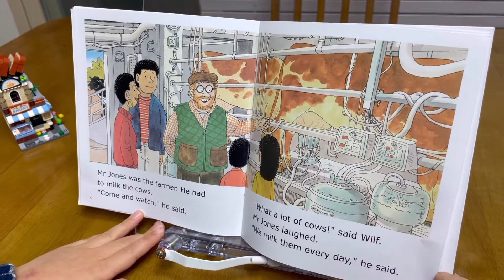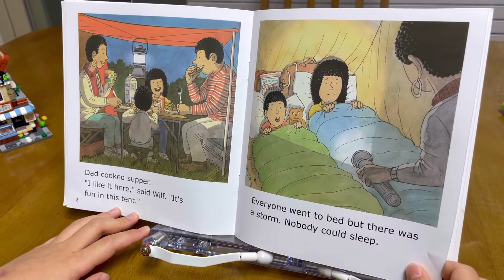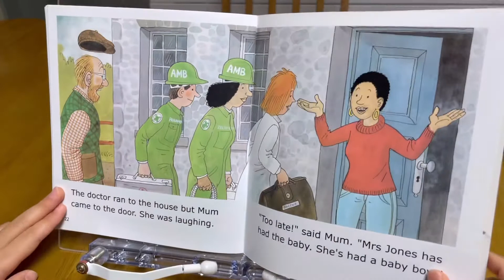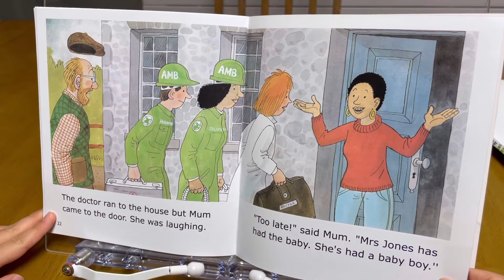Oxford reading tree_stage5_Camping Adventure_Siwon ort